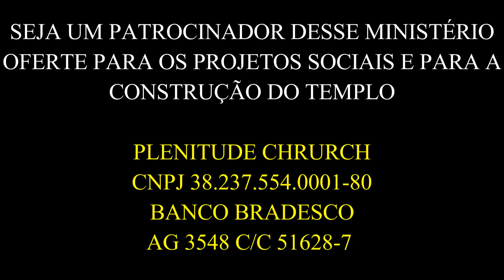ORAÇÃO DA MANHÃ #367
UMA RESPOSTA DE DEUS PARA VOCÊ.
ENVIE ESSA ORAÇÃO PARA 10 PESSOAS.
A PALAVRA DO DIA, REFLEXÃO E ORAÇÃO QUE VÃO FAZER TODA DIFERENÇA EM SEU DIA.
OUÇA, CURTA, COMENTE E COMPARTILHE.

LINK DA PREGAÇÃO 4 TIPOS DE PESSOAS DENTRO DAS IGREJA

SEJA UM APOIADOR DESSE MINISTÉRIO, AJUDE NO PROJETO SOCIAL DE CESTAS BÁSICAS E NA CONTRUÇÃO DO TEMPLO, OFERTE!
BANCO BRADESCO
AG 3548 C/C 51628-7
PLENITUDE CHURCH